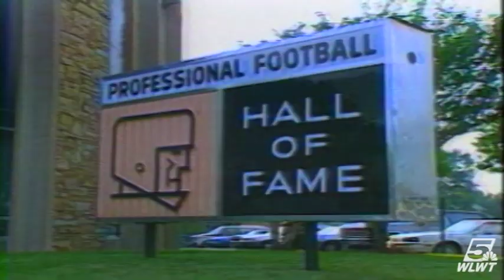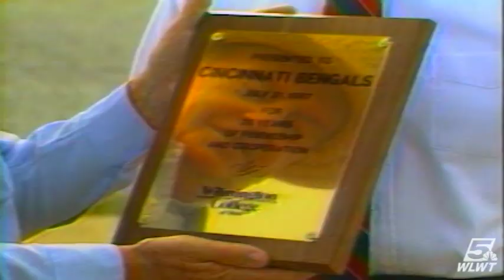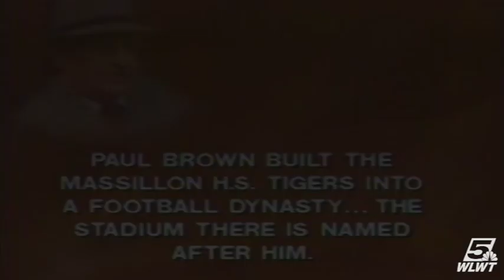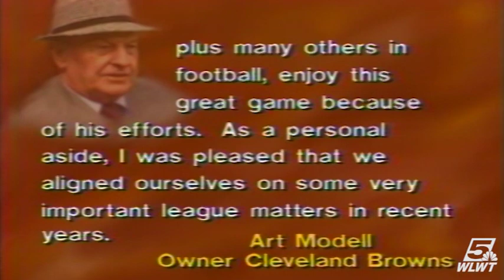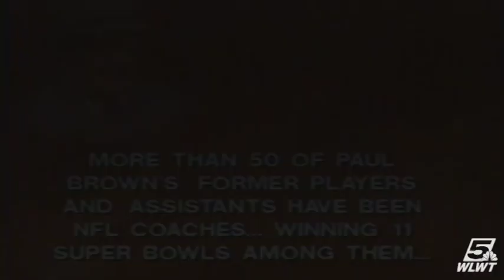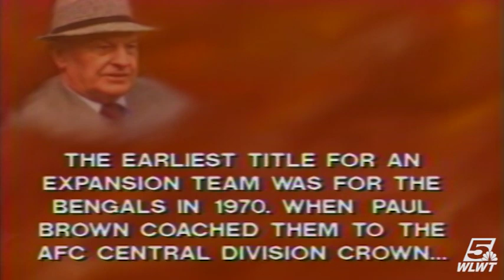WLWT 1991 TV Special | ‘They Called Him Coach,’ remembering Paul Brown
Paul Brown, an NFL icon who played a significant role in founding the Cincinnati Bengals, was remembered in this 1991 WLWT news special a day after his death.  It was hosted by WLWT anchors Jerry Springer and Greg Hoard and featured George Vogel, Bob Trumpy, Boomer Esiason, Forrest Gregg and Sam Wyche.